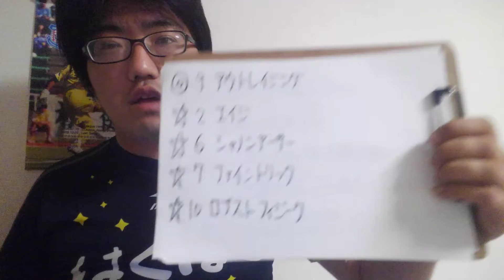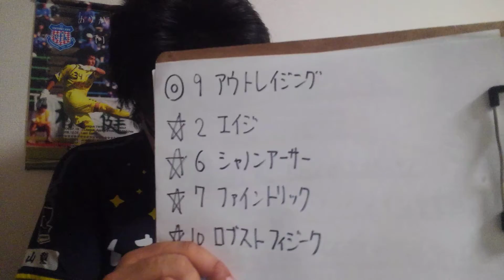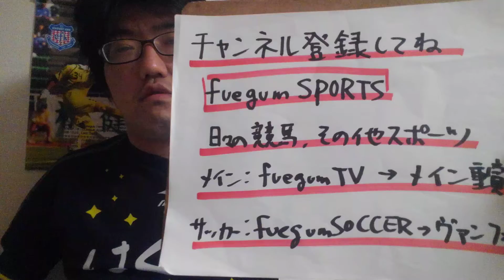【地方競馬予想】ウイナーC M3(6月27日水沢11R)予想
アウトレイジング
エイジ
シャノンアーサー
ファイントリック
ロブストフィジーク